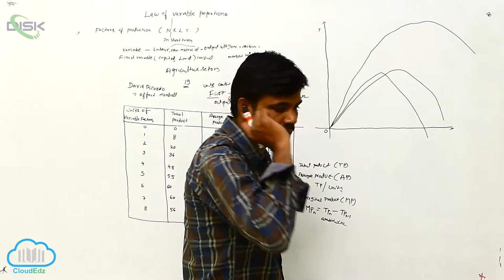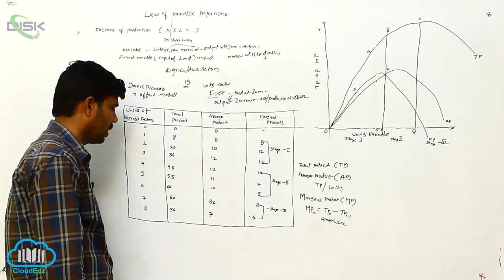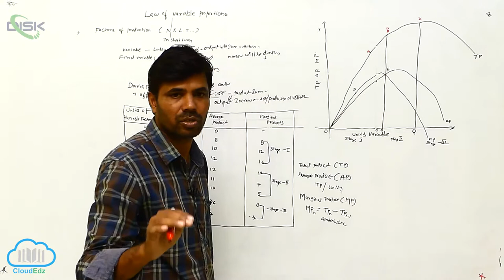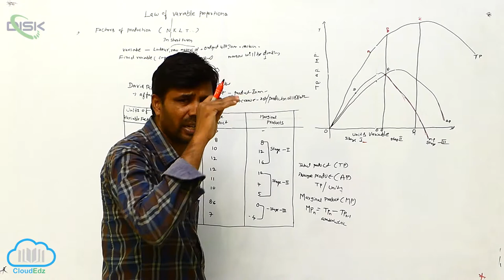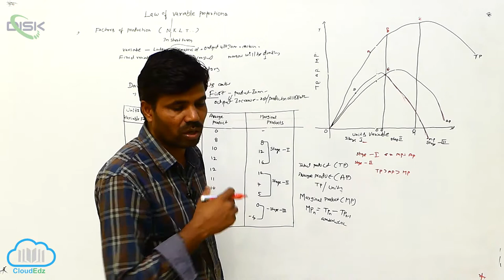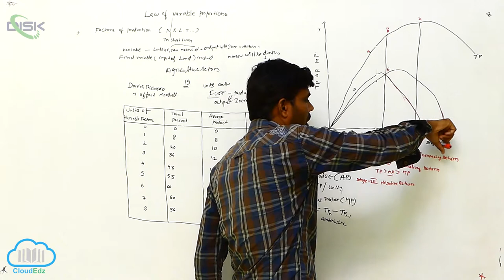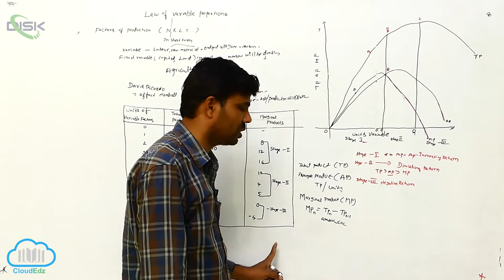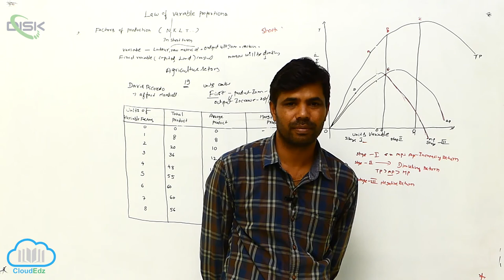Production Function - Law of Variable Proportions || Law of variable proportions 4 || Disk Telangana